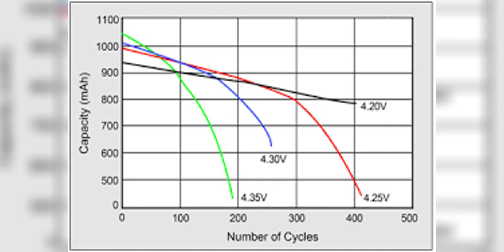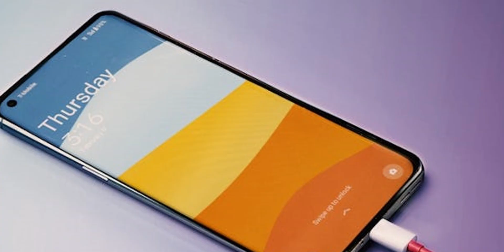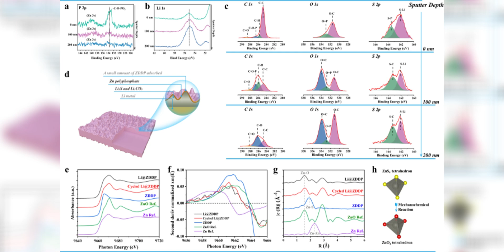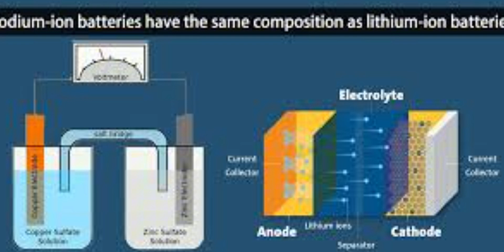SCIENTISTS IN INDIA HAVE INVENTED A SAFER AND CHEAPER OPTION OF SODIUM-ION BATTERIES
A research team at the Jawaharlal Nehru Centre for Advanced Scientific Research (JNCASR), an institute under India’s state-run Department of Science and Technology (DST), has developed a new type of sodium-ion battery (SIB). This battery can charge up to 80% in six minutes, lasting over 3,000 charge cycles. That’s much faster and longer-lasting than most other sodium batteries.